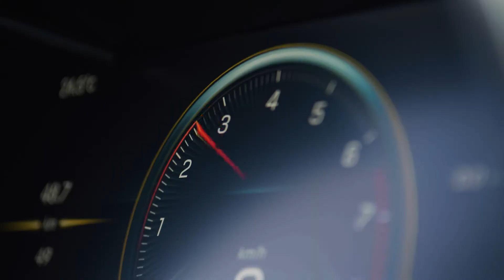Der neue Mercedes AMG GLC 43 4MATIC Coupé